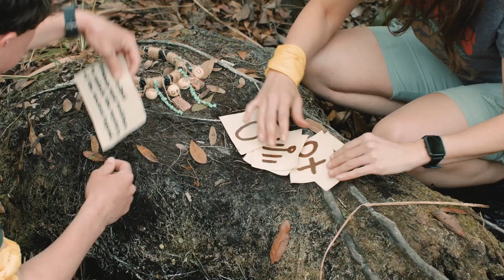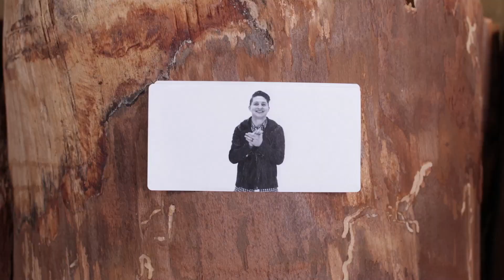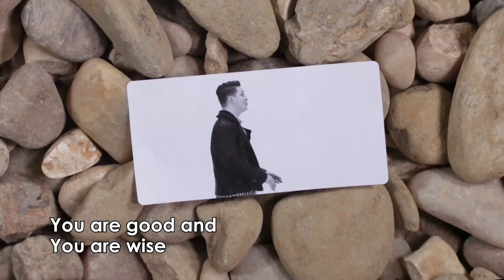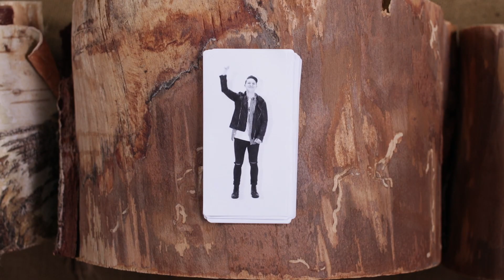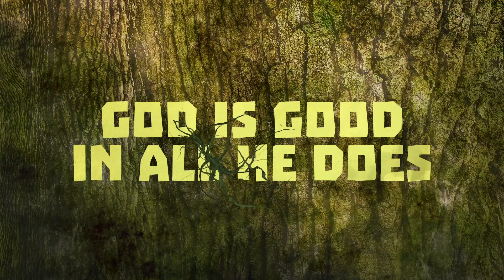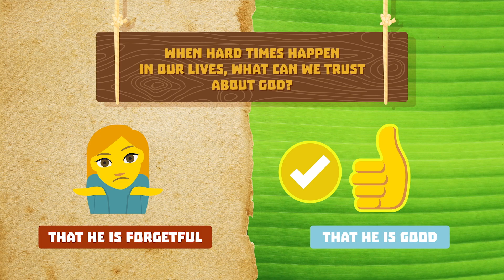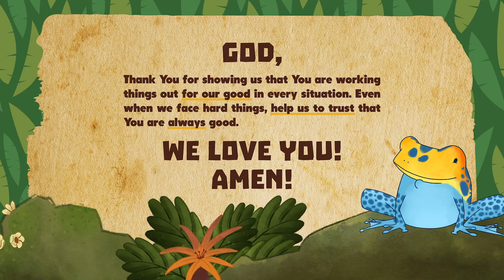Amazonia | Sunday April 21st, 2024| Kids Church!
Knowing who God is helps us to have an everyday relationship with Him! Throughout this series, kids will learn more about the character of God. Elementary schoolers will participate in the competition game show, “Amazonia,” to discover that there is nothing too hard for God to do!